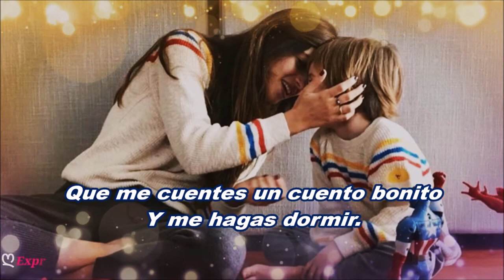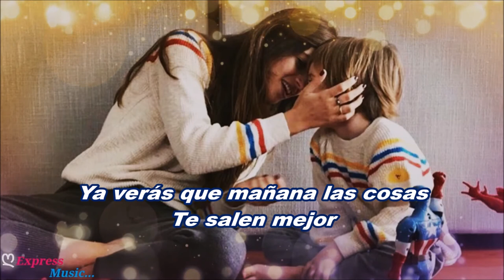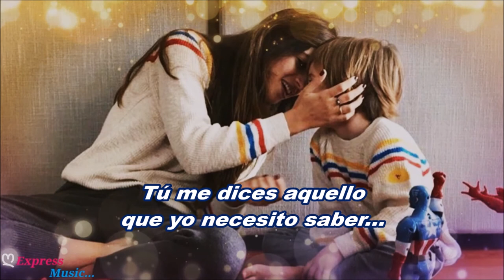Roberto Carlos Lady Laura A Capela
Artista: Roberto Carlos
Álbum: Roberto Carlos
Fecha de lanzamiento: 1978